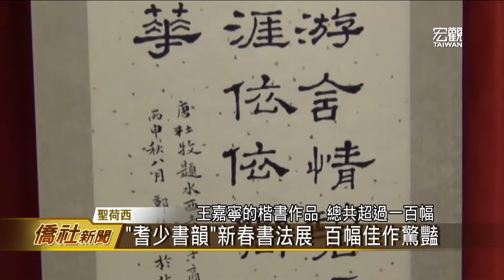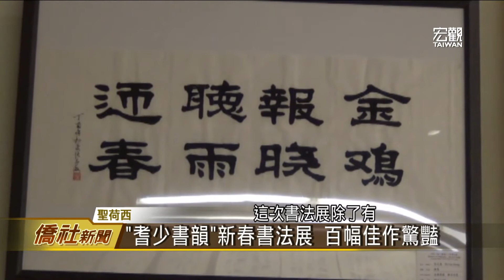耆少書韻丁酉賀年書法展—宏觀僑社新聞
美國舊金山灣區"佛利蒙耆英中心書法班"暨"百度書屋"再次聯合舉辦書法展，共展出一百多幅包括篆、隸、草、楷、行等書法作品，其中還有多幅突破傳統形式的創新佳作。

臺灣宏觀電視 黃本初 (編輯 何晏齊)

➨更多宏觀影片：
《新聞類》